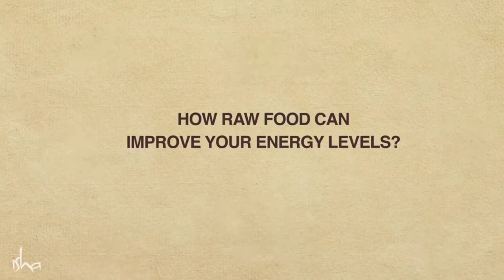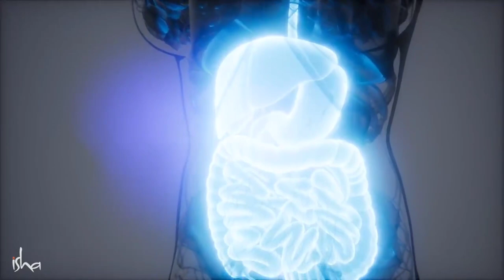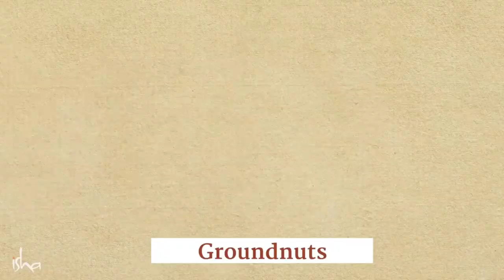🔴AMAZING BENEFITS OF RAW VS COOKED FOOD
Does your food give you energy or make you feel lethargic? Sadhguru explains how eating more raw food instead of cooked food can enhance your energy levels, elaborating on the impact of cooked food on our digestive system.
Groundnut
Looking for a daily protein fix? Look no further! Raw groundnuts are a rich source of energy and a staple in any well-balanced Yogic diet.

Honey
An everyday superfood with immense health benefits, honey is an integral part of Ayurveda. Honey can be consumed raw, with cold water, or in warm water - each with a different effect.